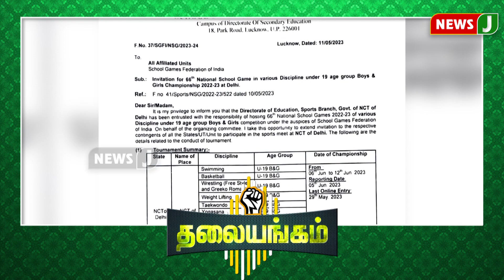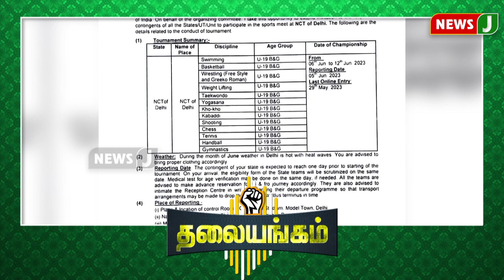அரசின் அலட்சியத்தால் தேசிய விளையாட்டு போட்டிகளில் பங்கேற்கும் வாய்ப்பை மாணவர்கள் இழந்திருக்கிறார்கள்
அரசின் அலட்சியத்தால் தேசிய விளையாட்டு போட்டிகளில் பங்கேற்கும் வாய்ப்பை மாணவர்கள் இழந்திருக்கிறார்கள் | NewsJ